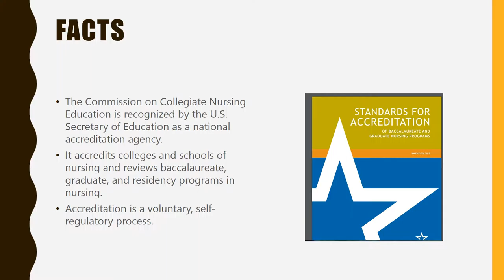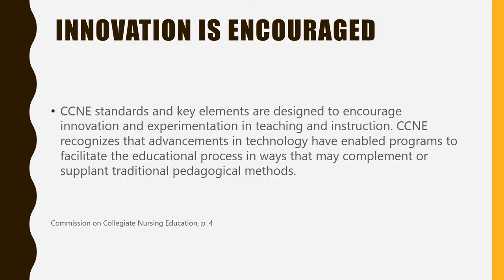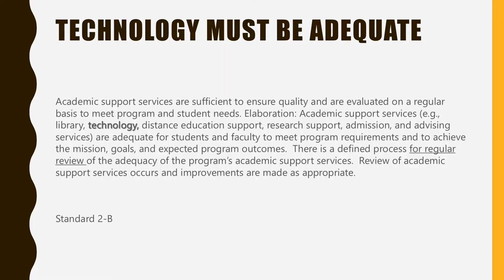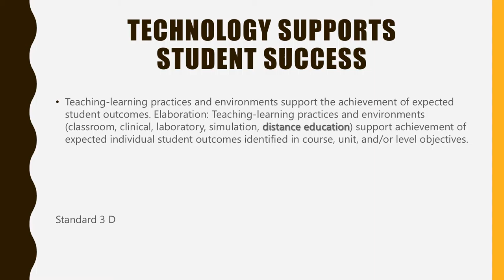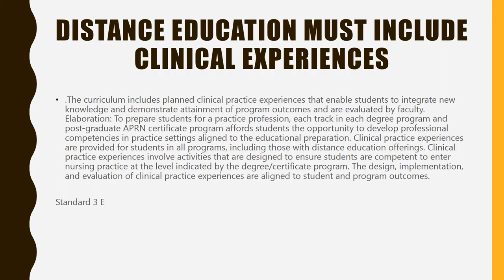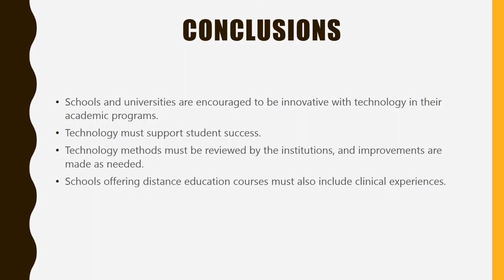Accreditation and Technology for Nursing Education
Understanding the specific accreditation standards related to technology in nursing education.